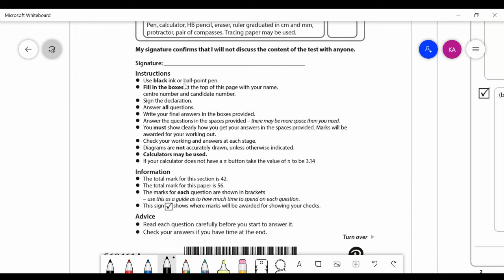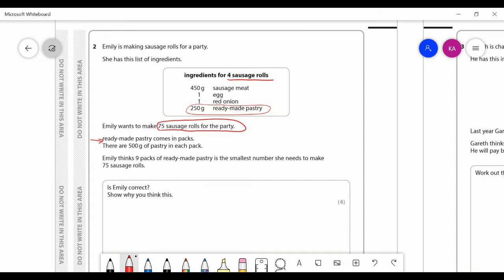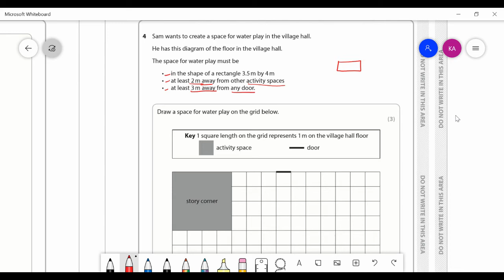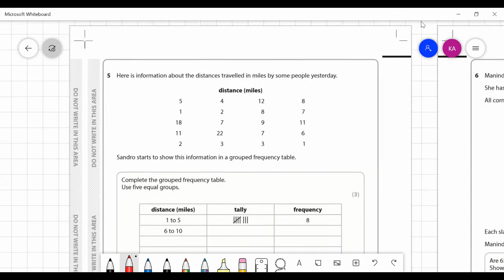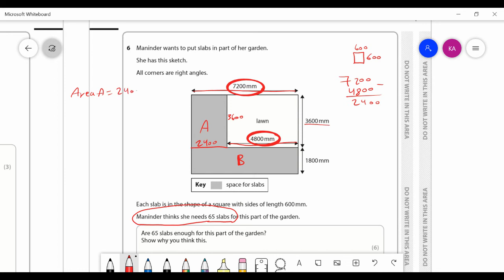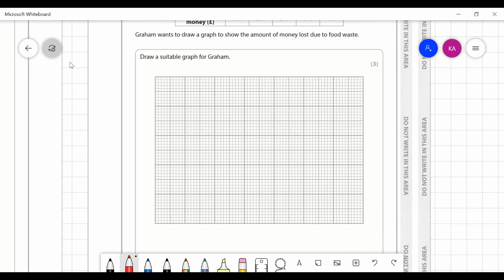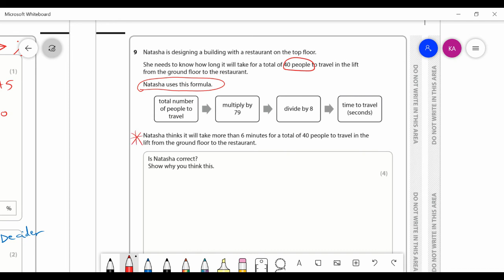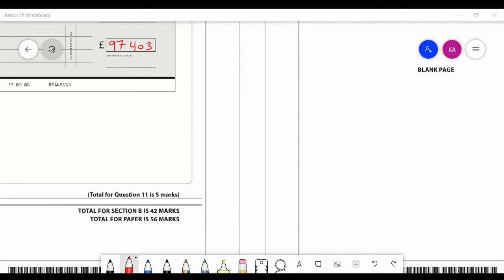Level 1 Functional Skills Maths Calculator Paper Part B. Complete step-by-step solution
New complete step-by-step solution of the new Pearson Edexcel 2019 specification for Level 1 Functional Skills Maths calculator practice paper.

Equipment used to create this video:

JVC HAFX7B Gumy Plus In Ear Headphones
Portable Laptop Stand by (Big Tree) brand